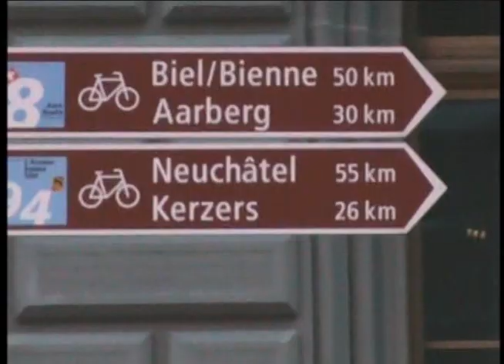Trains and Towns of Switzerland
See Switzerland in the snow.  Bern, the Bern bears, the route to Klosters and Davos, Appenzell.  Produced by Robyn Kasper.  Produced at the Media Center of the North Bay.